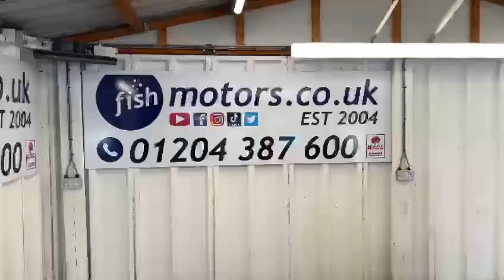11 October 2024